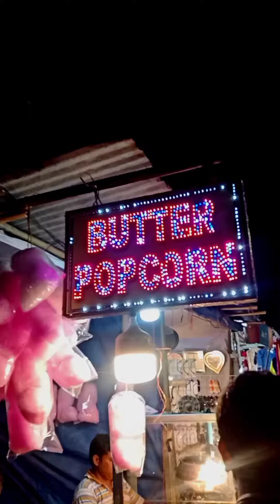Rashmela 2021 Cooch Behar